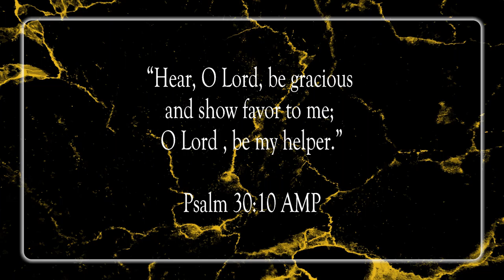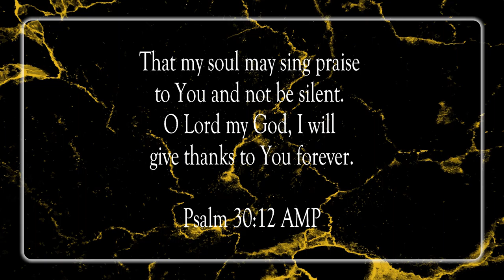The Lord Turned It Around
Scripture of the Day! The Lord turned it around!